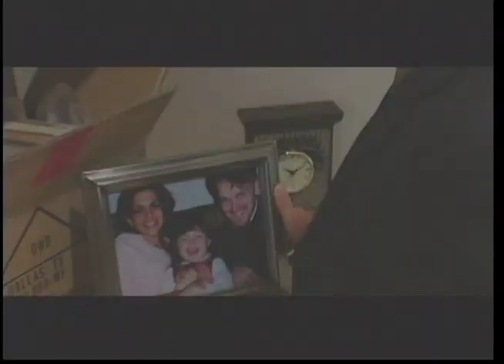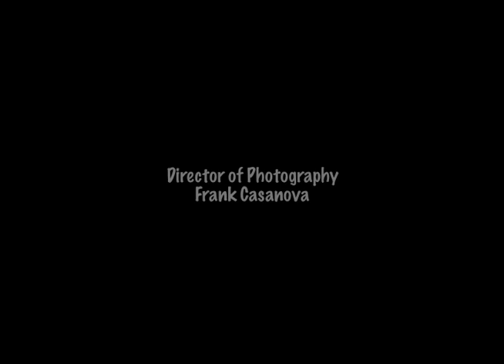Final Job Trailer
The Final Job 2004 Jon Eric Williams